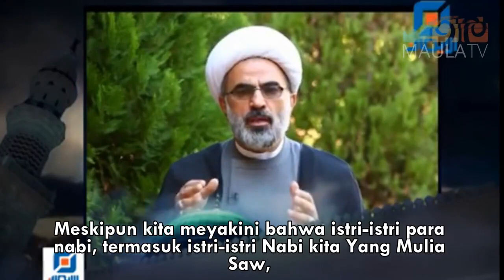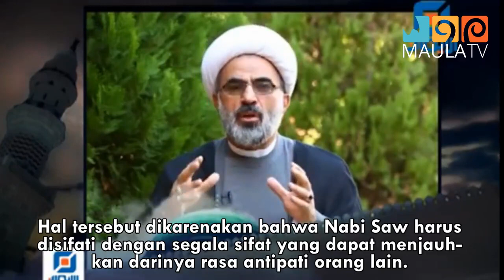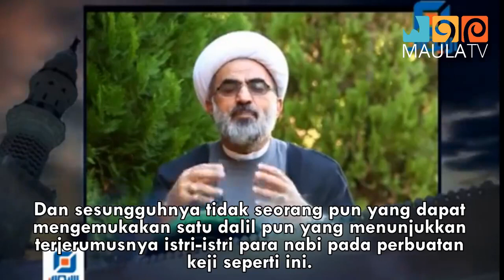Kesucian Istri-istri Nabi Dari Perbuatan Keji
Imam Ali Khamenei dan seluruh ulama Syiah telah sepakat bahwa merendahkan dan melecehkan istri-istri para Nabi, terutama istri-istri Rasulullah Saw, adalah haram.

Selain dikarenakan Allah Swt telah menyatakan bahwa kedudukan mereka adalah sebagai ibu-ibu bagi kaum Mukminin dan telah menyatakan kesucian mereka dari perbuatan keji (perzinaan dan pengkhianatan), hal itu juga dikarekan istri merupakan symbol kehormatan bagi suaminya.

Simak penjelasan lebih lengkapkapnya oleh Allamah Syaikh Husain Al-Khasyan di dalam video singkat berikut ini.

Selamat menyaksikan!